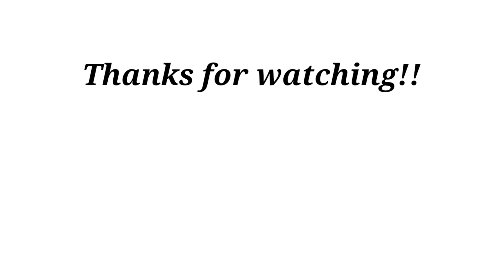YUK !! BERKREASI DENGAN MAKANAN SPESIAL KEMERDEKAAN !! RESEP BOLU KUKUS MERAH PUTIH ENAK DAN GAMPANG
Bolu Kukus Merah Putih
Bahan- Bahan:
80 gr margarin
70 gr gula pasir
2 butir telur
7 sdm tepung terigu
1/2 sdt baking powder
1/2 sdt garam
1 sachet susu bubuk (27 gr)